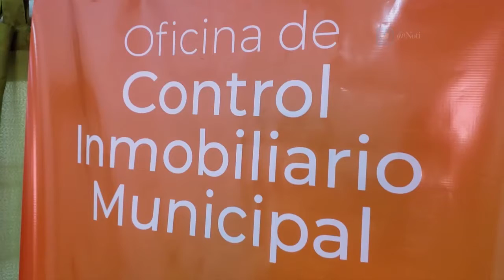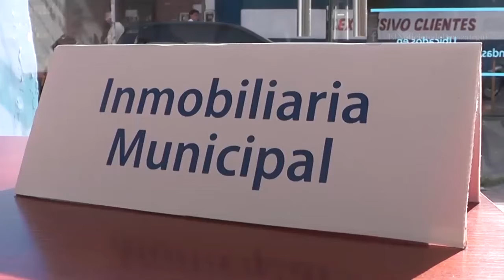NUEVA OFICINA MUNICIPAL DE CONTROL INMOBILIARIO EN EL PATO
Este espacio de asesoramiento gratuito en compras, ventas y alquileres ya está funcionando en la sede de los Bomberos Voluntarios de El Pato, en calle 519 e/ 529 y 618. La atención es con turno previo y se realiza los martes de 10.00 a 16.00. Por asesoramiento o consultas, enviar un mail a o llamar al 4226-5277, los lunes, miércoles y viernes, de 10.00 a 16.00.